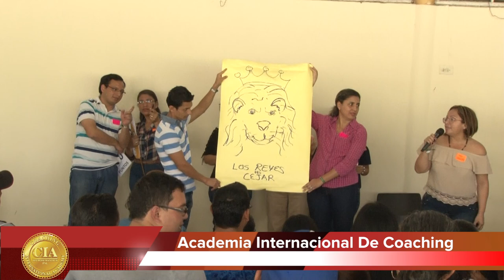INTEGRACION DOCENTES - UNIDAD EDUCATIVA CEBI TEJAR